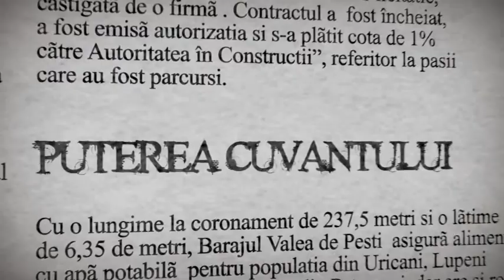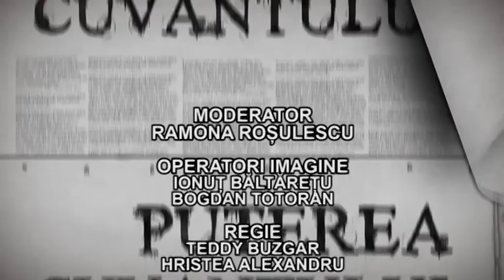Puterea Cuvantului - 16 Ianuarie 2014